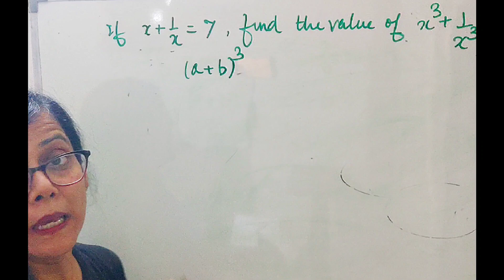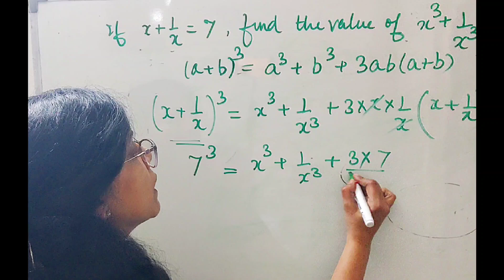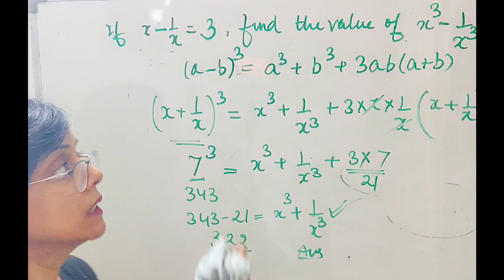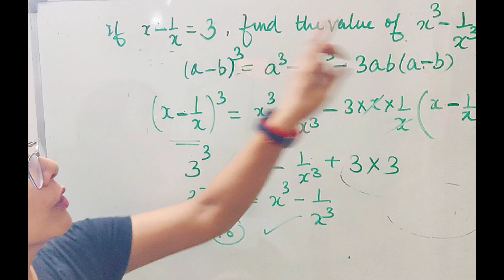Polynomials#Class9#R.d Sharma#Identity based questions CBSE keep learning